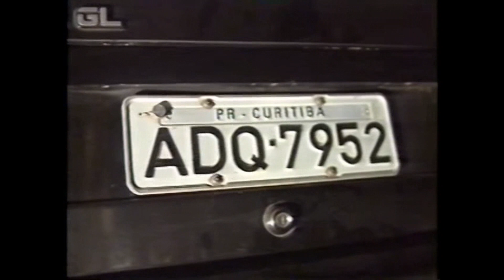ONDA DE OVNIS EM RIBEIRÃO BRANCO - SP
Programa extra com notícia jornalística de uma onda de avistamentos de OVNIs ocorrida em 1997, na região de Ribeirão Branco – SP. A matéria foi exibida na TV Globo, no programa Fantástico, veiculado no dia 24 de agosto de 1997, numa reportagem de Orlando Loureiro. Um detalhe curioso é que no final do vídeo aparecem dois militares da FAB – Força Aérea Brasileira que, estavam interessados e investigando os fenômenos luminosos na cidade. Vale à pena assistir!

ENVIE O SEU RELATO PELO CORREIO:
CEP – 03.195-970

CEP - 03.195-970